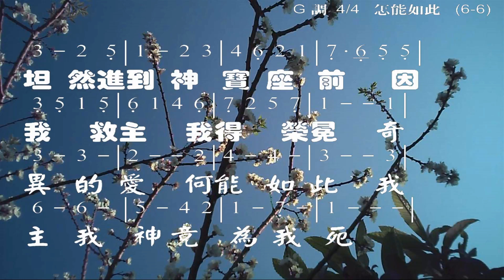怎能如此 Charles Wesley, Thomas Campbell 伴奏版 簡譜 樂器 中文字幕 And Can It Be That I Should Gain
總目錄 可以下載 MP3 伴奏檔案, 投影片 PDF, PPT 檔案

怎能如此 And Can It Be That I Should Gain?

1.怎能如此，像我這樣罪人，
也能蒙主寶血救贖？
因我罪過使祂受苦，
因我罪過使祂受死；
奇異的愛！何能如此，
我主我神竟為我死？

我主，我神，竟為我死。

2.主竟拋棄，天上榮耀寶座，
白白恩典何等無限！
捨去己身成全大愛，
救贖可憐亞當後代！
恩典憐憫，何等無限，
我主我神將我尋回。

3.我的心靈，多年被囚捆綁，
被罪包圍幽暗無光；
主眼發出復活榮光，
使我覺醒光滿牢房！
鎖鏈斷落，心得釋放，
我起來跟隨主前往。

4.不再定罪，今我不再畏懼，
耶穌與祂所有屬我！
我活在永活元首裡，
穿起公義聖潔白衣，
坦然進到神的寶座前，
因我救主，我得榮冕。

青年聖歌版中文翻譯:

怎能如此，像我這罪人，也能蒙主寶血救贖？
因我罪過使祂受苦，因我罪過，使祂受死，
奇異的愛，何能如此，我主我神，竟為我死。

我的心靈多年被囚捆綁，被罪包圍，幽暗無光，
主眼發出復活榮光，使我覺醒，光滿牢房；
鎖鏈斷落，心得釋放，我起來跟隨𣿫前往。

不再定罪，今我再不畏懼，耶穌與他所有屬我，
我活在永活元首裡，穿起公義聖潔白衣，
坦然進到神寶座前，因我救主，我得榮冕。
副歌：奇異的愛，何能如此，我主我神，竟為我死。

☆聲明：

1、歌曲版權屬原作者所有
2、本影片不擁有歌曲版權
3、本影片非推廣商品製作
4、支持創作者請購原版CD